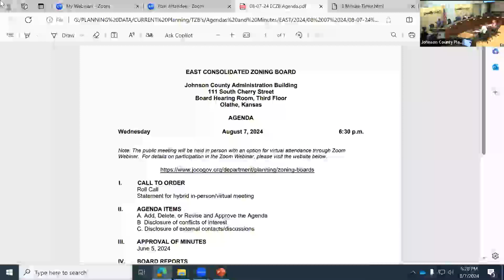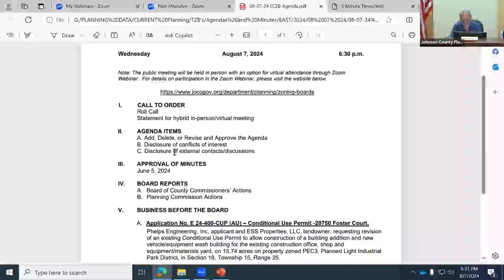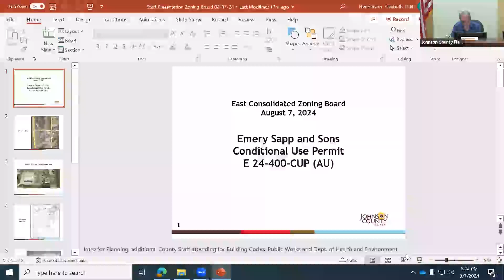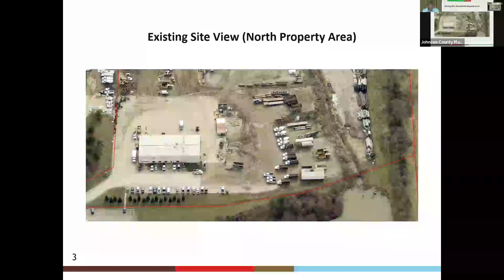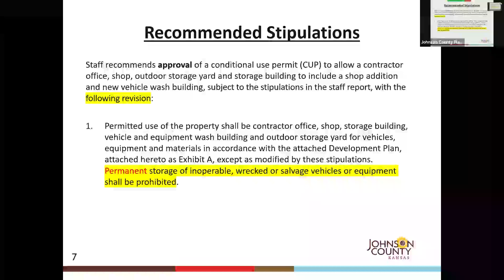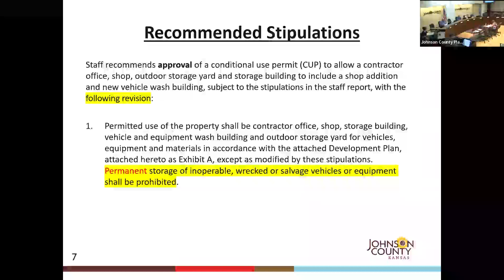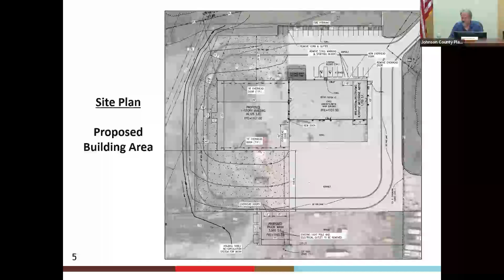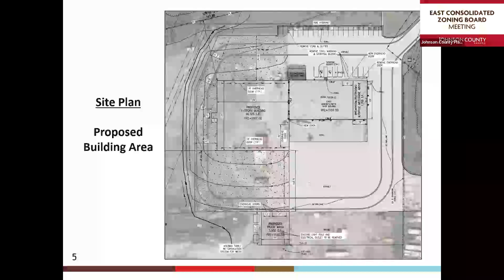East Consolidated Zoning Board 08.07.24